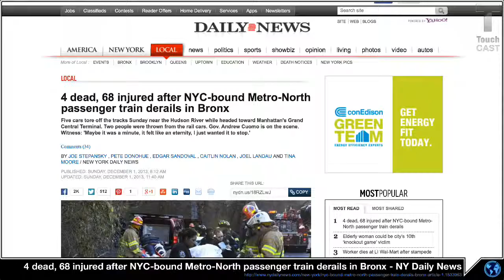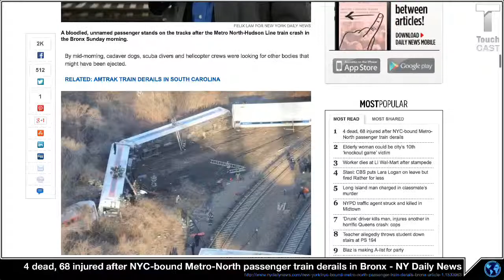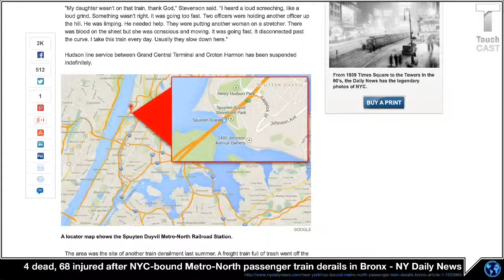metro north derailment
A TouchCast roundup